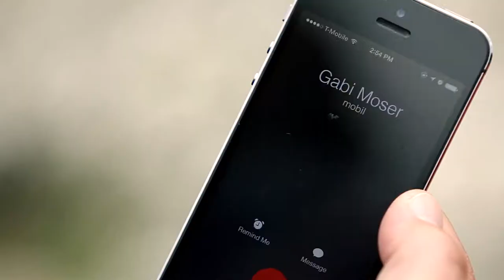Mehr Drin - Teil 3: Die Imagevideo Serie der TÜV AUSTRIA Group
- Mit David Oberkogler und Fritz Egger: Der väterliche Freund unternimmt mit dem aufstrebenden Jungunternehmer einen lang geplanten Ausflug. Buch & Regie: Rainer Hackstock (C) TÜV AUSTRIA Gruppe - Wie alles begann